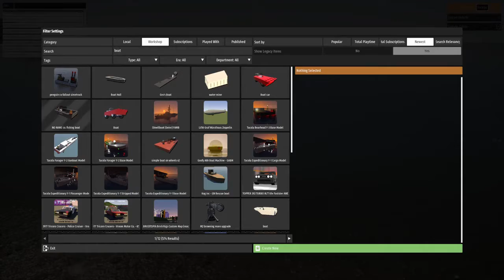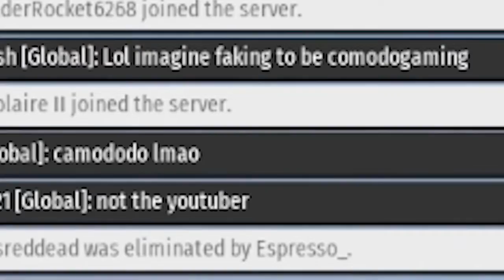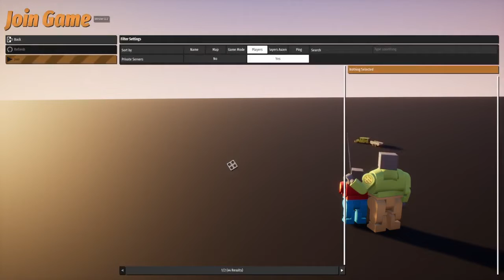Sinking Ships Survival in the NEW UPDATE in Brick Rigs Multiplayer RP?! 2022